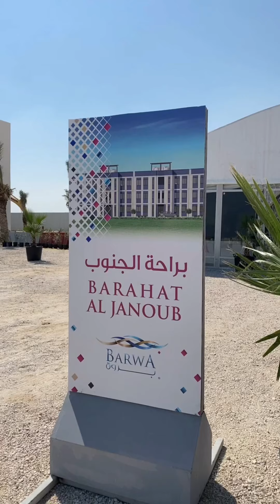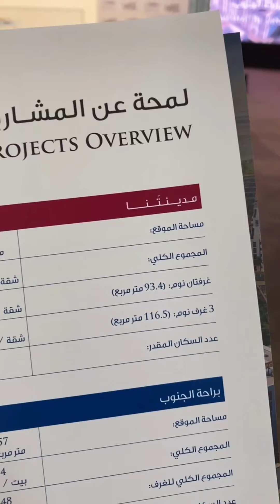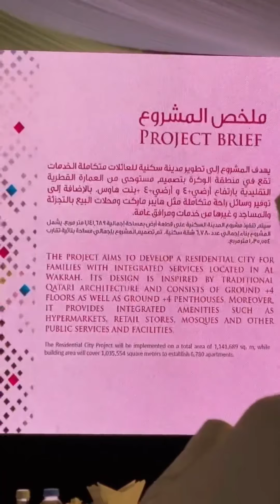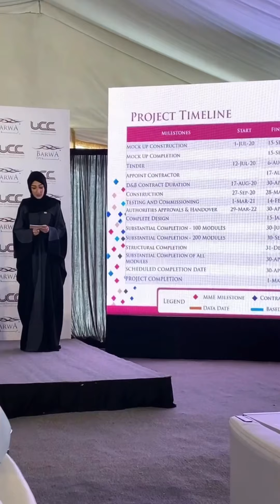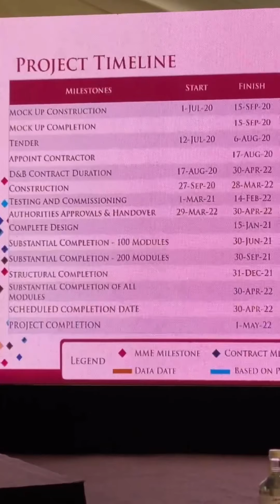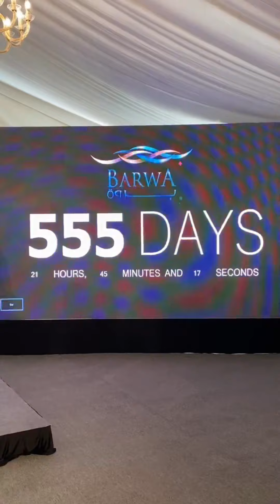بروه تعلن البدء في العمل على انشاء براحة الجنوب و مدينتنا والنهاية قبل ٢٠٢٢